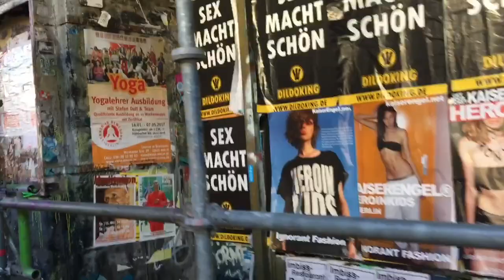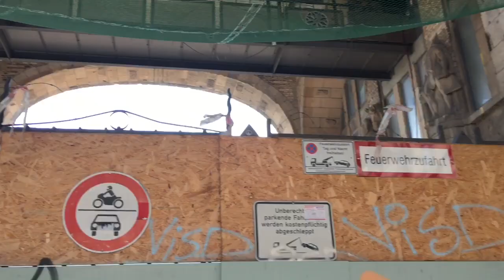4 - Прогулка по Берлину (Reichstag - Berliner Fernsehturm)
Прогулка по Берлину. Что можно успеть посетить в столице Германии за один день? Начало прогулки пешком примерно в 9:00 от станции Бельвю (S. Bellevue) и возвращение на то-же место в 21:00. Общая пройденная пешком дистанция за весь день - 20 км. За один полный день (12 часов) в Берлине можно посетить все основные достопримечательности столицы.